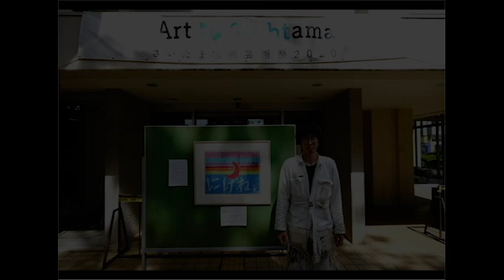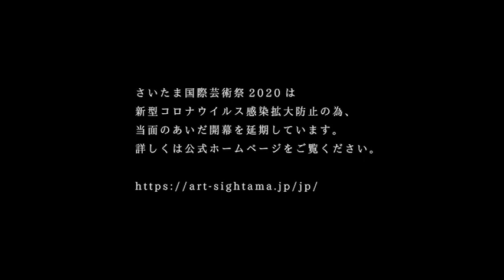さいたま国際芸術祭2020 Sightama Art Center Project 遠藤一郎 「ほふく前進 御百度参り 100回目」達成後 アーティストトーク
【さいたま国際芸術祭2020：SACPオンラインプログラム】

『Sightama Art Center Project』招聘作家、遠藤一郎さんの「ほふく前進　御百度参り　100回目」達成後のアーティストトーク

「ほふく前進　御百度参り　100回目」達成後、一郎さんの姿を見たいと集った皆と、三密を避け、凍結状態の芸術祭の会場「旧大宮図書館前 野外空間にて」100回目の御百度参り達成をアーティストトークで共有しました。

遠藤一郎さんへの質問

1：100回を終えて今の気持ちは？

2：なぜ、100回できたのか？

3：なぜ、さいたまでほふく前進をしようと思ったのか？

4：印象に残っていること

5：手応えを感じた時期

6：山場とそれの越え方

7：今の状況をどう捉えているか

8：これからやりたいこと

9：なぜ、カッパ師匠ではなく、遠藤一郎で制作したのか

10：さいたま国際芸術祭が再開した時に向けての抱負やメッセージ

Q6「ほふく前進の中での山場の時期とその越え方は？」の質問に対して、

「１つ目の山場は、１回目のほふく前進。約９時間かかった。それを終えて、これを100回やろうとしていることは【勘違い】だと思った。それでも、なぜか止めずに続けた。ほふく前進をしていると、はじめの頃は、すれ違う人からきつい言葉をかけられたり、視線が鋭かった。しかし、８０回目あたりからそれらが大きく変化した。これを感じた時、いつやめてもいいなと強く実感した。やめないからその山を越えることができたのではないか。」

記事詳細：Shunya.Asami Note
「遠藤一郎さん「ほふく前進　御百度参り100回目」が、5/17 無事終了」

『Sightama Art Center Project』（以下SACP）は「さいたま国際芸術祭2020」のプロジェクトの１つ。「生活都市さいたま」で、市民や来場者自身のライフスタイルに合わせた「アートへ参加する習慣」をつくりだすプロジェクトです。今回の芸術祭を機に、作家と市民が協働し継続的なアートの場づくりを試みる「浅見俊哉・青木裕志・山本未知・懸谷直弓・小林未季」の5人のメンバーが集いプロジェクトを展開しています。5人がそれぞれ分野の異なる創造力を持ち寄り、「日常賛花―さいたまでアートに参加し・伝え・感じ合う」を合言葉に、2019年8 月から芸術祭会期中まで、約70のアートプログラムを継続して開催しています。芸術祭後も続く、しなやかで逞しいアートの場を皆さんとつくっていきたいと考えています。（しかし、さいたま国際芸術祭2020は、現在4/12 新型コロナウイルス感染拡大防止のため開幕延期中になっています。）

その『Sightama Art Center Project』招聘作家、遠藤一郎さんの制作インタヴュー。本来なら、4/10の19:00-21:00にレクチャー、4/11から5/17まで、旧大宮図書館で作品展示の予定でした。過去のSACPのプログラムでは、2019年12/1に「ついにくるのか!?あのカッパ茶屋!!（さいたま初上陸）」を実施しました。

関連動画

 遠藤一郎 「ほふく前進　御百度参り　65回目」

●「さいたま国際芸術祭2020」遠藤一郎紹介